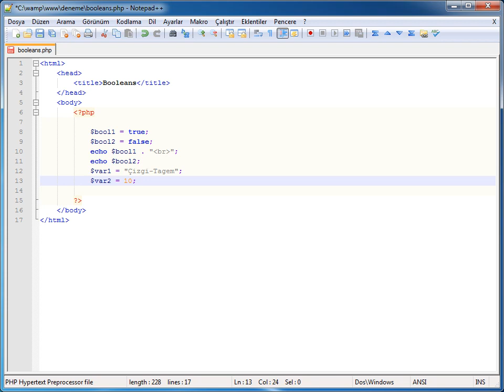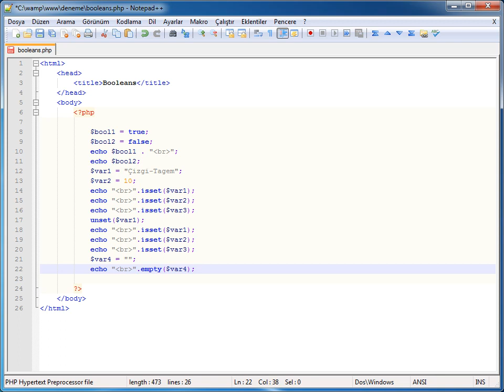PHP-MYSQL - 04 Veri Tipleri: 08 Boolean